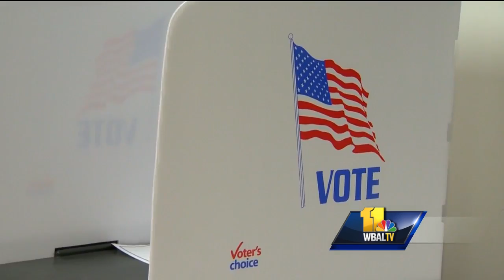Video: Baltimore seeks to address concerns at polling places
In Baltimore City, elections officials spent Monday working to avoid any problems at the polls on Election Day. There were a series of issues with the process in the April primary that put a real spotlight on how things will go, this time around. The problems during the April primary led to a number of discrepancies and a state investigation.